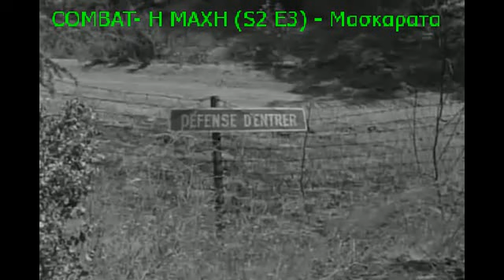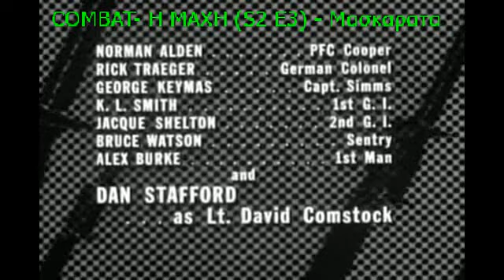Η MAXH.S2 E3. Mασκαρατα (Guest Star = Τζέιμς Κόμπερν) (COMBAT BEST OF)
COMBAT / Η MAXH S2 E3 .Mασκαρατα (Guest Star = Τζέιμς Κόμπερν) (BEST OF /ΤΑ ΚΑΛΥΤΕΡΑ ΕΠΕΙΣΟΔΙΑ)
Ο Λοχιας Σάντερς υποπτεύεται ότι ένας δεκανέας (James  Cobern) και ενας υπολοχαγός του ΓΕ, με έναν ναζί συνταγματάρχη υπό κράτηση, είναι πραγματικά απατεώνες που θέλουν να σαμποτάρουν τη διοίκηση. Αλλά τον Σάντερς δεν τον πιστεύει ο υπολοχαγός Χάνλεϊ.